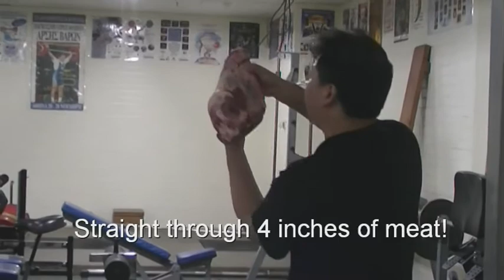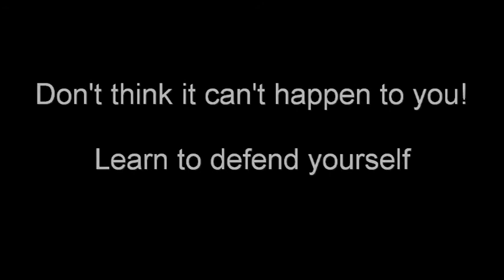Octogen - Knife defence with Ray Floro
- Video from Rays knife defence workshop.  In this section Ray demonstrates the devastating effects of common edged weapons